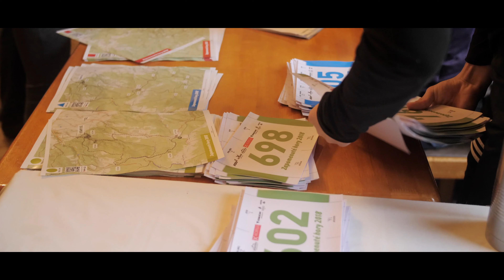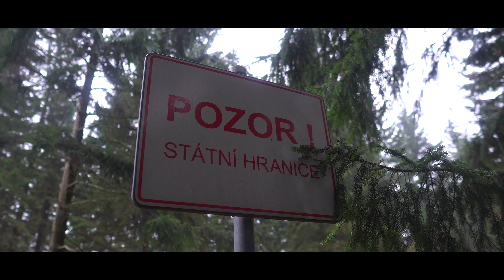Ultramaraton Zapomenuté hory 2018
Akční video upoutávka na 3. ročník Zapomenutých hor, sestříhaná ze záběrů z druhého ročníku tohoto našeho velmi populárního závodu, konaného v neznámých Rychlebských horách na samotném severu Moravy.